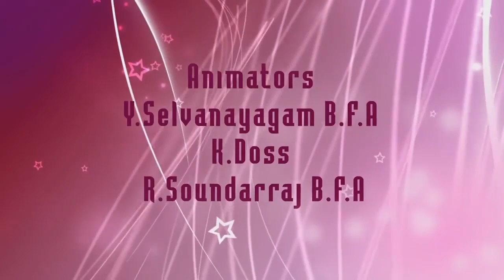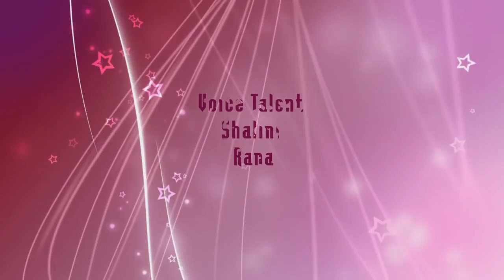Fairy Tales for Kids | Bedtime Stories for kids + Story Time for Children in English Stories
Fairy Tales are imaginary short stories spun around mythical creatures like Dwarves, Dragons, Elves, Fairies, Pixies, Gnomes, Goblins, Griffins, Mermaids, Trolls, Unicorns, Witches, Warlocks and many more magical creatures from folklore. These stories have been devised to pick at the imaginary nodes of a child's mind and enhance it further.